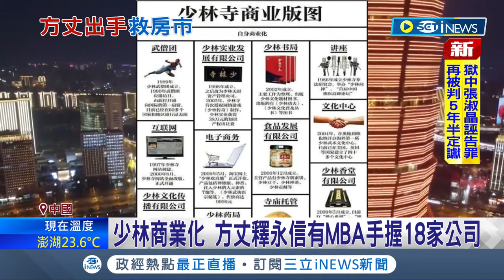少林功夫救房市? 嵩山少林寺方丈釋永信掌控18家公司 還出手20億標下鄭州商業用地 少林商業化"方丈變總裁"引發話題│記者 許庭瑋│【國際局勢】20220409│三立iNEWS